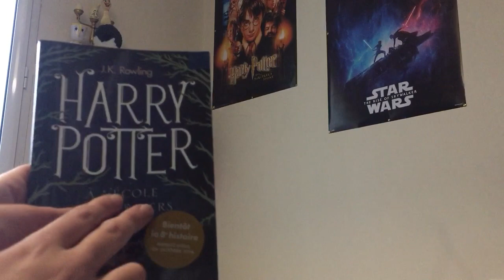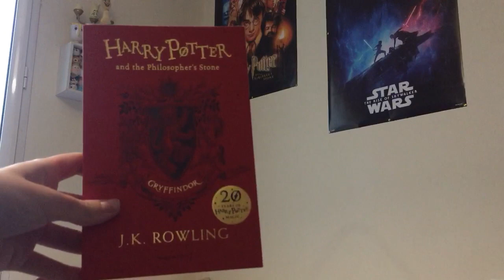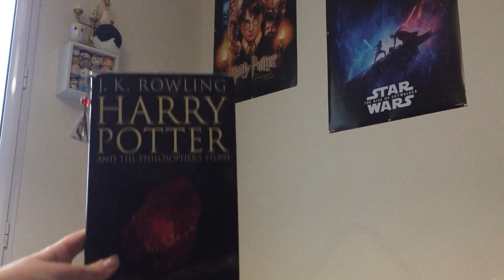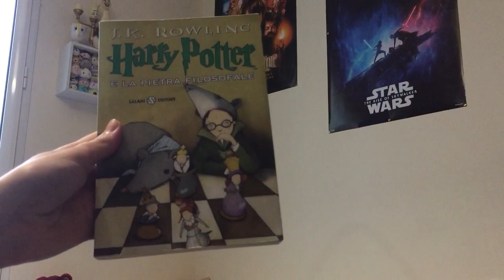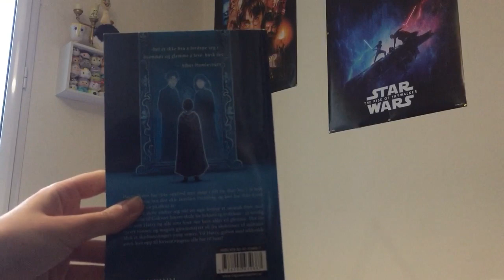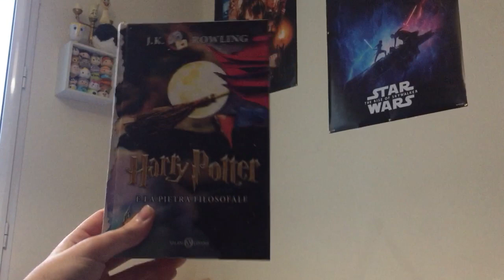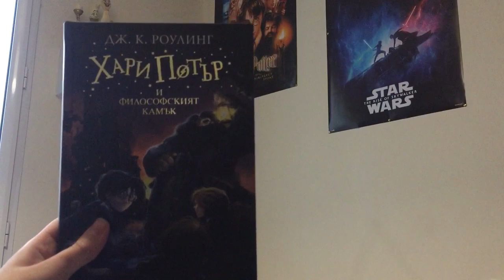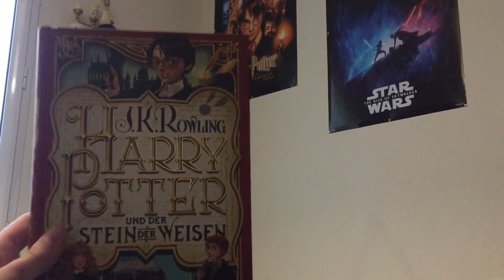Mes tomes 1 d’Harry Potter en langues étrangères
Aujourd’hui on se retrouve pour une nouvelle vidéo après plusieurs années d’absence !
J’espère qu’elle vous plaira, on se retrouve bientôt pour une nouvelle vidéo mais en attendant : méfaits accomplis  ⚯͛